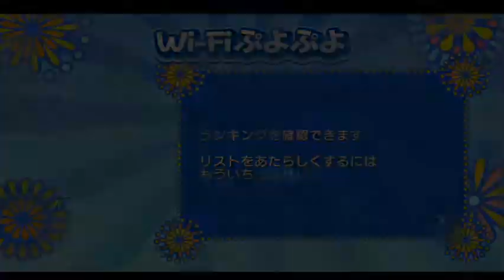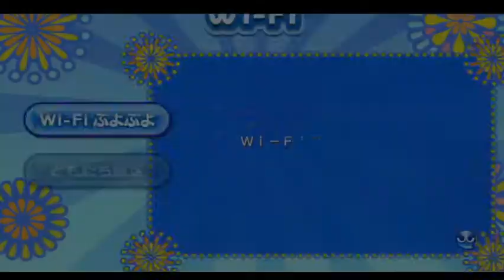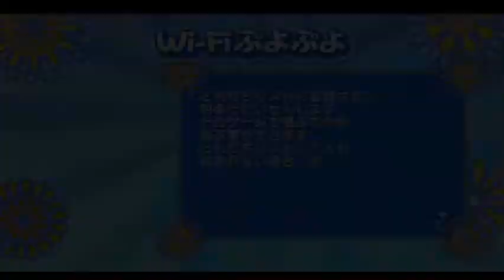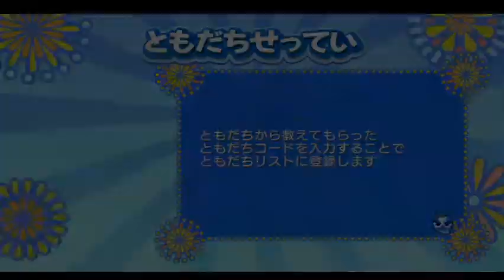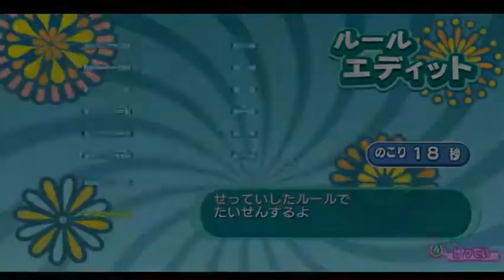Puyo Puyo!! 20th Anniversary (Wii) Online Multiplayer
This Was Recorded In RC24's GameNight